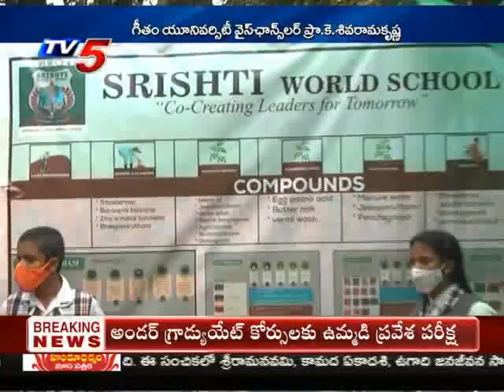10th April 2021 TV5 News Business Weekend | TV5 Money